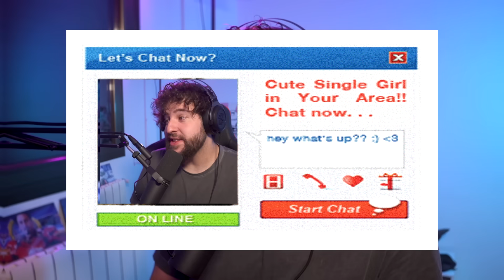Arte Increíble de MINECRAFT Que Está A Otro Nivel ⛏🧱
¿Quién se viene al Nether?